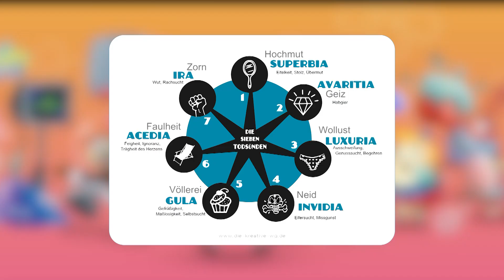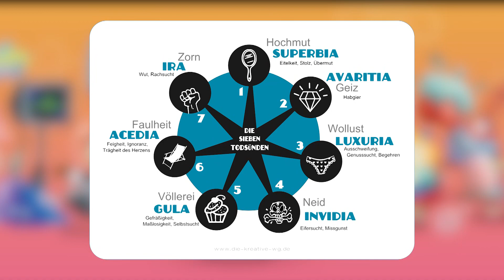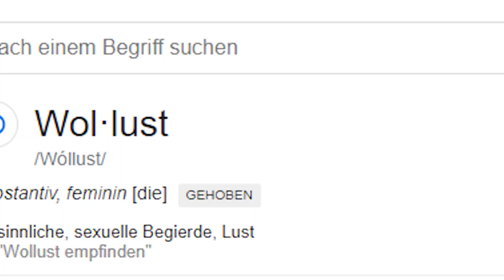Spongebob Schwammkopf: Die wahre Bedeutung!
Spongebob Schwammkopf ist eine der beliebtesten Kinderserien, doch ist sie wirklich so kinderfreundlich wie man denkt? Dieser Frage gehen wir im heutigen Video auf den Grund. Viel Spaß!

Ich hoffe euch hat das heutige Video gefallen, lasst mir gerne ein Like und Abo da :)